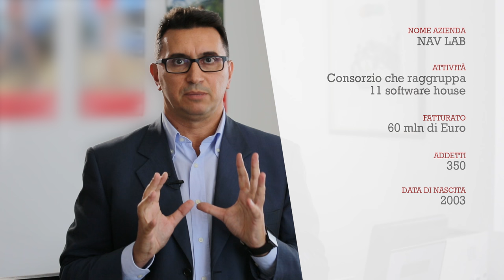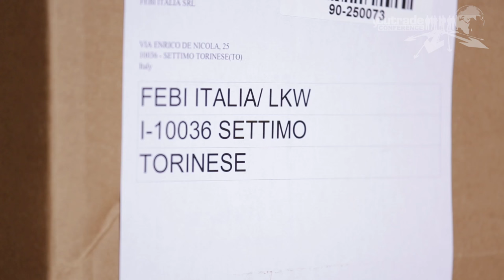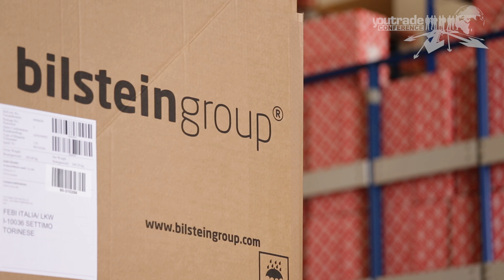Nav-Lab e Febi: tecnologia prima e dopo la cura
Riqualificazione, sostenibilità e green sono le tre parole d’ordine che consentono all'edilizia di guardare avanti in una prospettiva di crescita. Ci sono aziende che hanno già fatto da apripista: alcuni esempi li abbiamo sintetizzati in questi video. Sono Le testimonianze di operatori del settore che hanno raccontato a YouTrade le loro scelte tra efficienza e marketing, tecnologia e ricerca, gestione finanziaria e sostenibilità.